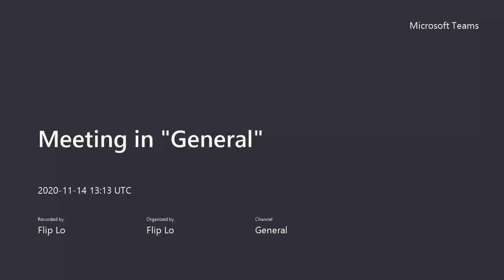jailbreak with my friend only sound (ep 1)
sorry, but i forgot to share the screen to you guys, so there is only sound.